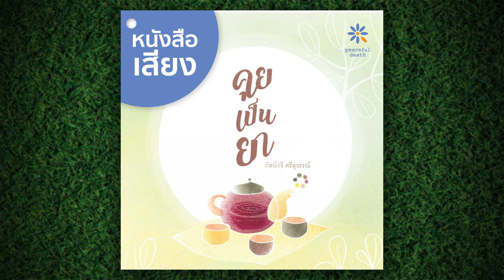คุยเป็นยา หนังสือเสียง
คุยเป็นยา

เสียงอ่าน/ดนตรีประกอบ
ชลธิชา ยศพล

สร้างสรรค์ดนตรีประกอบ
ศาลศิลป์ พัฒโนดม

ผลิตโดย เพลงจันทร์ เร็คคอร์ด
อำนวยการผลิตโดย Peaceful Death

อ่านได้ที่

สนับสนุนการผลิตโดย สำนักงานกองทุนสนับสนุนการสร้างเสริมสุขภาพ (สสส.)

00:00:41 คำนำ
00:04:51 ภาคหนึ่ง ศิลปะการสื่อสารเพื่อเยียวยาใจผู้ป่วยและครอบครัว
                การสื่อสารในวาระสุดท้ายของชีวิต
00:11:07 สื่อสารอย่างไรให้ "เข้าใจ" กันและกัน
00:16:13 หลักการ/ความเชื่อสำคัญในการสื่อสารกับผู้ป่วย
00:23:48 ธรรมชาติของการรับรู้ข่าวร้าย

00:29:30 ก่อนสื่อสาร รู้เขารู้เรา
00:31:09 สายแข็ง หรือ สายอ่อน
00:33:57 บริบทแวดล้อม - ที่มาของผู้ป่วย
00:36:49 ผู้ป่วยอยู่ในขั้นตอนใดของการรับรู้ข่าวร้าย
00:37:57 ความคิดความเชื่อที่ผู้ดูแลควรจะเท่าทัน
00:43:39 เพื่อเธอหรือเพื่อฉัน. ถามใจเธอดูก่อน
00:47:33 บทบาท/ความสัมพันธ์ระหว่างผู้ดูแลกับผู้ป่วย
00:50:13 ถ้าไม่ไหว. ออกมาก่อน
00:53:26 วิเคราะห์สถานการณ์และข้อมูล-ข่าวสาร
00:55:47 ข้อมูลสำคัญ เตรียมพร้อมใช้งาน

00:59:48 เปิดทักษะ สื่อสารอย่างไรให้ "เข้าใจ" ผู้ป่วย
01:01:24 ฟัง ก้าวแรก และก้าวสำคัญของการสื่อสาร
01:04:10 เคาะประตูก่อน ถามผู้ป่วยว่า พร้อมคุย-ฟังไหม
01:07:42 ค้นหาความต้องการที่ซ้อนอยู่เบื้องหลังคำถาม/พฤติกรรม
01:11:38 Empathy ให้ความเข้าใจ
01:15:41 ตั้งคำถามปลายเปิด เพื่อเปิดประตูใจอีกฝ่าย
01:18:54 พลังของการเล่าเรื่อง

01:22:30 การสื่อสารในช่วงเวลาต่างๆ